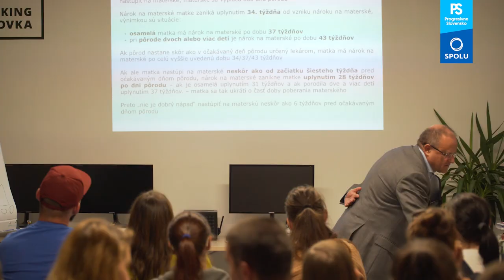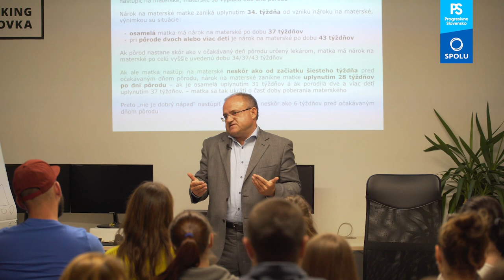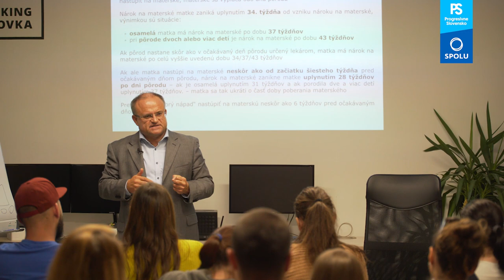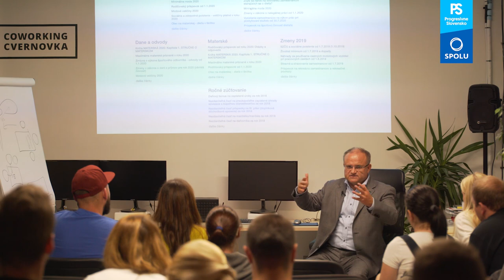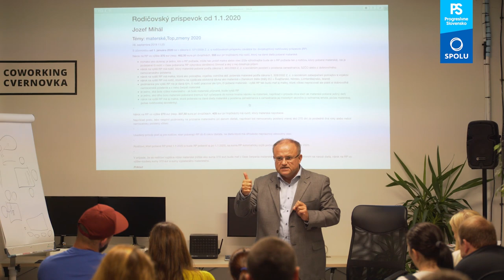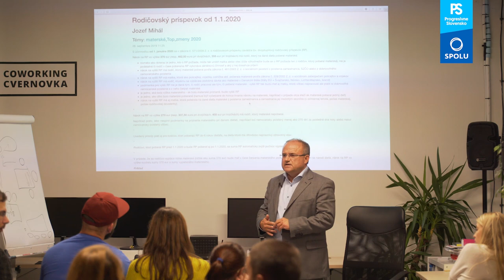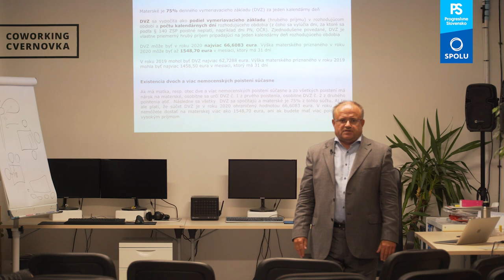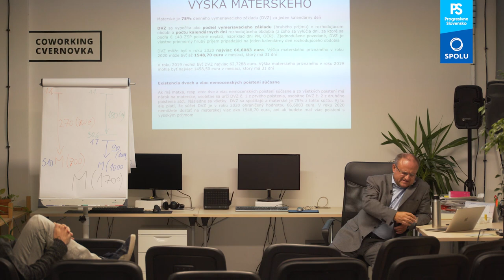Materská 2020 - diskusia